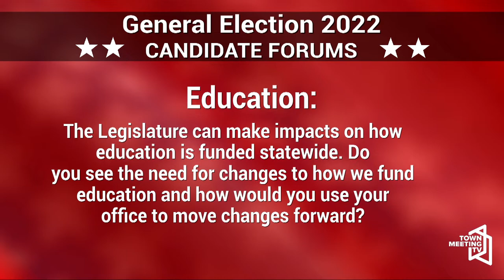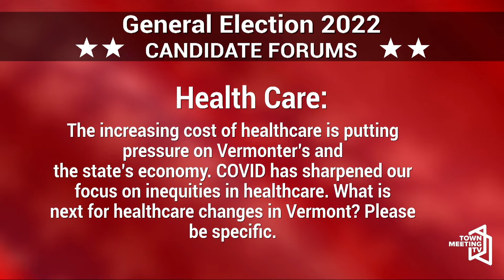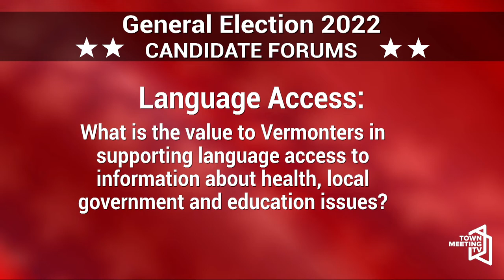CHI-24 State Representative Forum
Moderator: Lauren-Glenn Davitian

Participating Candidates: Alyssa Black (D)*, Roger Drury (R)

10/4/2022